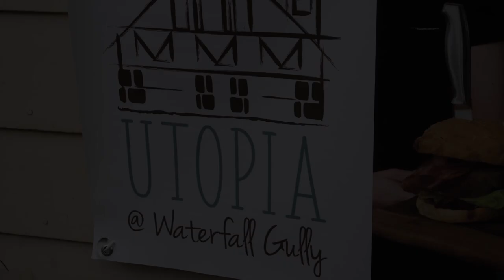Pei Ling & Koki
At the beautiful Waterfall Gully I had the pleasure of being witness to a truly wonderful wedding.  Utopia Function Centre put on a night to remember and the celebrations a joy.  Big thanks to Michael Cheong Photography for your help on the day.  Pei Ling and Koki thank you again for a fantastic wedding day.